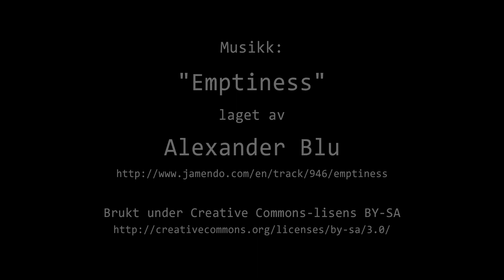Timelapse Cam 2 - Natt til 8. juni 2023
Været i Moss natt til torsdag 8. juni 2023.